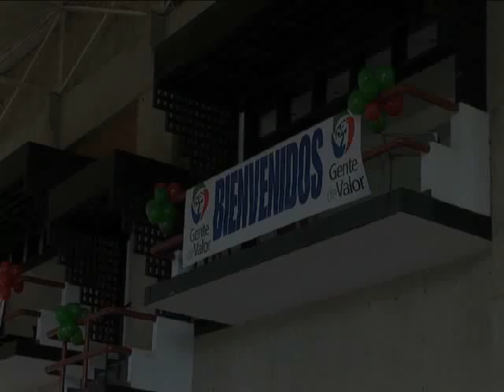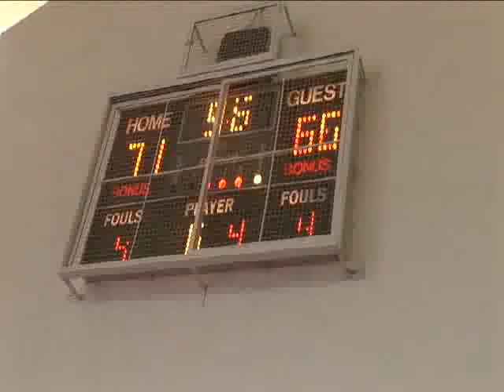RECREA TORNEO DEPORTIVO SPP 2009